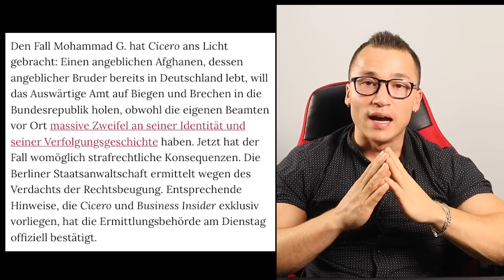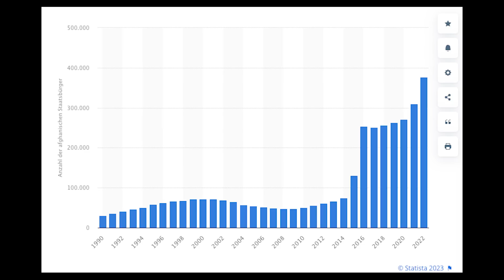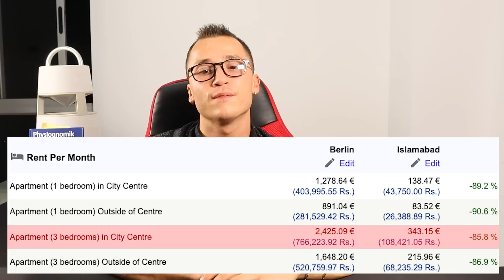Brisant: Fragen rund um Baerbocks Afghanen-Aufnahmeprogramm nehmen zu!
Es ist bekannt, dass Frau Annalena Baerbock es mit Regeln nicht so genau nimmt. Darüber hinaus habe ich konkret zusammengerechnet, wie groß die Steuergeldverschwendung der Regierung im Zusammenhang mit der fehlgeleiteten Migrationspolitik ist.